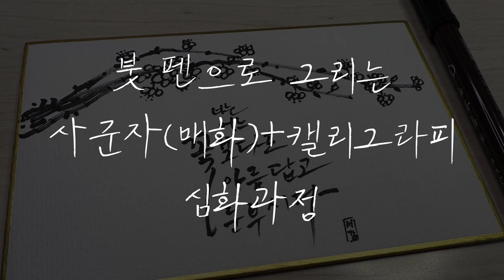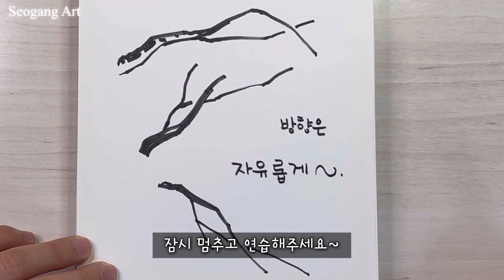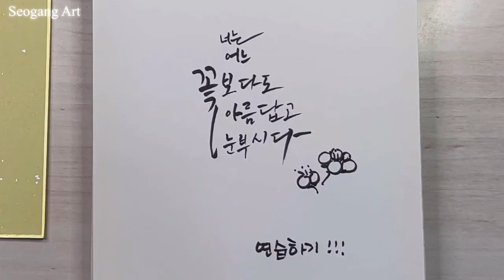초보자를 위한 사군자(매화),캘리그라피ㅣ한국화 그리기ㅣ사군자 배우기ㅣ사군자기초ㅣ자기계발 취미ㅣKorean artㅣ다이소 붓펜 그리기ㅣ붓펜그림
안녕하세요 서강입니다~!

사군자 매,난,국,죽 에서 난, 대나무를 앞서 배워보았습니다.
오늘은 매화와 캘리그라피를 조합하여 작품을 그려보겠습니다.

궁금하신점이 있다면 언제든지 문의해주세요~!

•BGM
VLLO_Thank you
VLLO_Still Beautiful
VLLO_Good Morning
VLLO_Morning Coffee